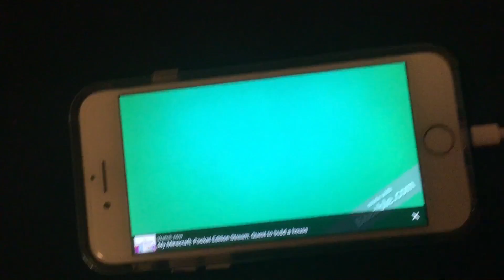Everybody loves me Meme|Not a speedpaint|Sunday Extra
My second video today

Laura has made a second meme on this channel, You're watching Laura'sWorld, and we're showing you the "Everybody Loves Me" Meme

SO yeah, I finished another meme, thankfully, so yeah, that's that, AND IF YOU ARE NEW TO THE CHANNEL!